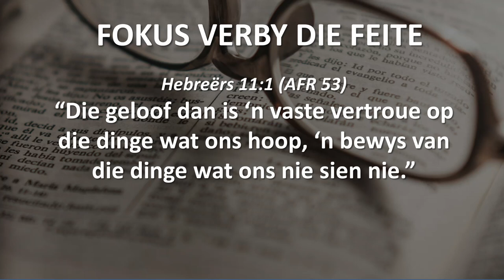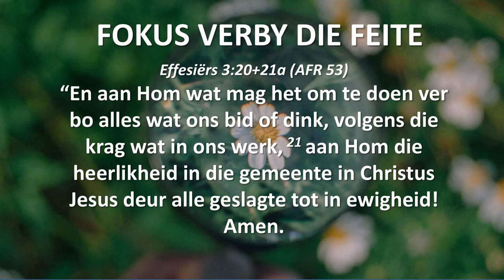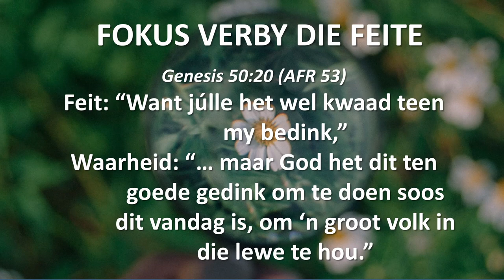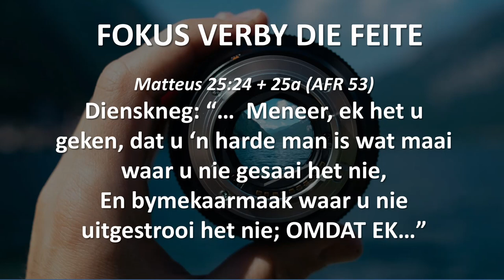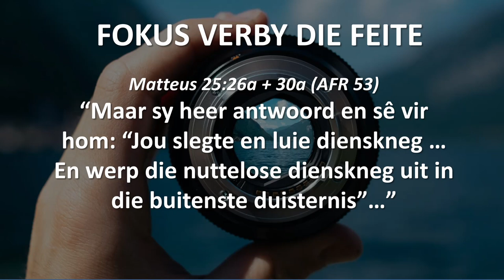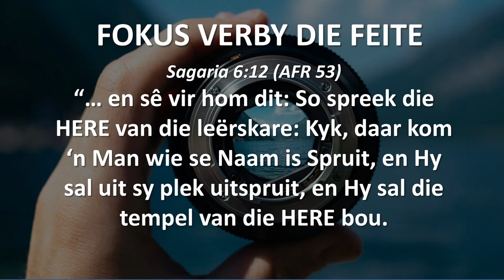FOKUS VERBY DIE FEITE ("Hear and Obey", Sessie 6) - Ps. Cornelis van Heyningen